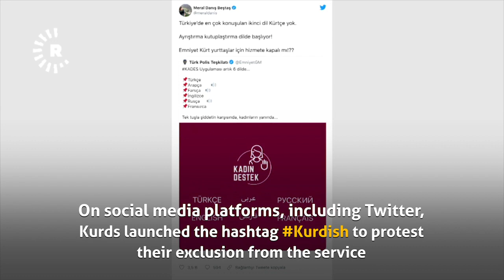Kurdish speakers sidelined by Turkey’s new app to combat violence against women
This video was filmed in Istanbul on March 8, 2021.